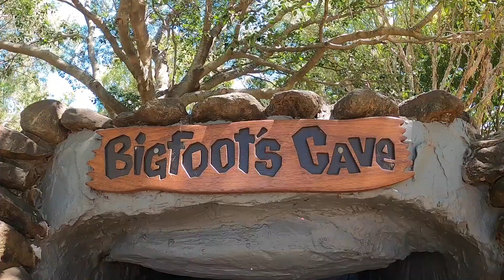オーストラリアにはどんな鳥がいる？ ー ゆもさんぽ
お世話になってます。
中卒留学生のゆもとです。

今回近所の広い公園にクジャクがいると聞き、散歩がてら探しに行ってきました。

そこにいた鳥達を紹介。
海と緑に囲まれたオーストラリアのゴールドコーストの景色と共に楽しんでいただきたいと思います。

今回の動画に英語要素はゼロですので悪しからず。